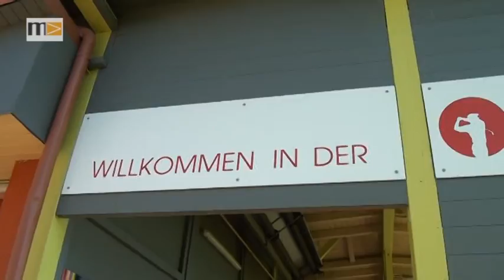MEMA TV - Mürztal Aktuell 09.08.2016